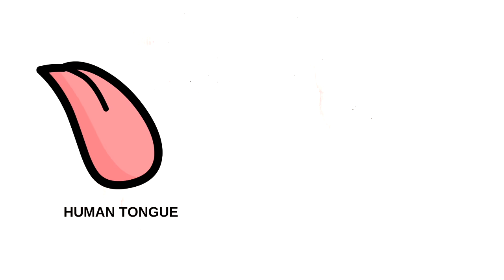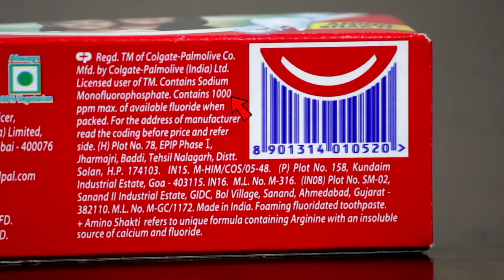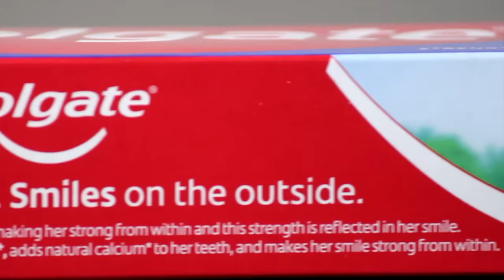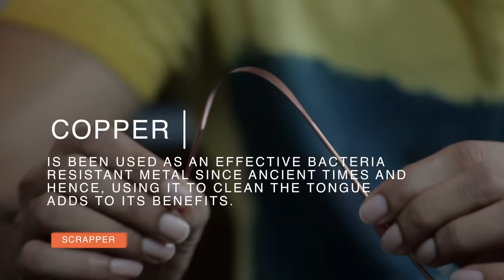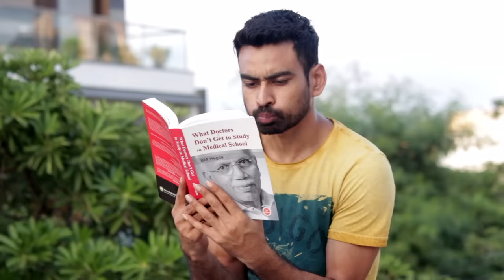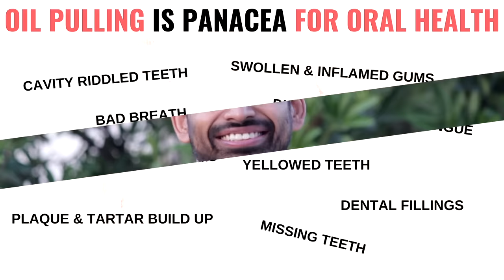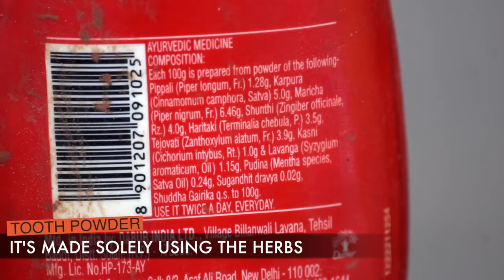10 Oral Care Habits Ranked from Worst to Best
Oral Care Habits Ranked from Worst to Best. How to maintain oral hygiene. How to prevent oral problems like plaque buildup, mouth ulcers, tooth decay, bad breath, tooth sensitivity, tooth carries.

Our mouth is the reflection of our overall health. It is said that your oral health is the mirror of your internal body.So for optimal health, it is extremely important to maintain proper oral hygiene. So, in this video I have comprehensively discussed what exactly we should do and what we should not do to keep our teeth shining and gums strong.

01:16 - Worst Oral Care Habits that damage your teeth and gums.most people on a daily basis are knowing or unknowingly doing things which is spoiling their teeth and gums. As a result, tooth decay, bleeding gums, bad breath, cavities, sensitivity are common problems today.

05:01 - 5 Best Habits that can revive back your oral health.  The good news is that over 90% of oral diseases can easily be prevented. All you need to do is inculcate these oral care habits.

09:45 - Video Partner - PROBURST, an authentic whey protein brand available in the Indian market. If you regularly workout, you can have one scoop of this protein with water.

Patanjali Dant Manjan
Vicco Tooth Powder
Dabur Red Tooth Powder
Copper Tongue Cleaner
Bamboo Soft Tooth Brush
Colgate Soft Tooth Brush
Coconut Oil for Oil Pulling
Sesame Oil for Oil Pulling
Mustard Oil for Oil Pulling
Clove Oil for Tooth Cavity
Organic Natural Neem Twigs

Brown Rice

Fit Tuber